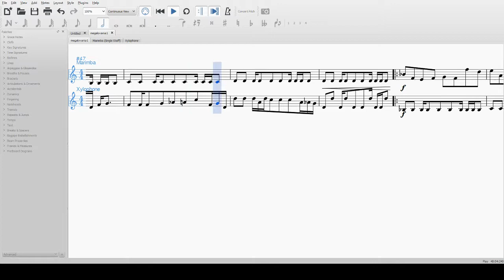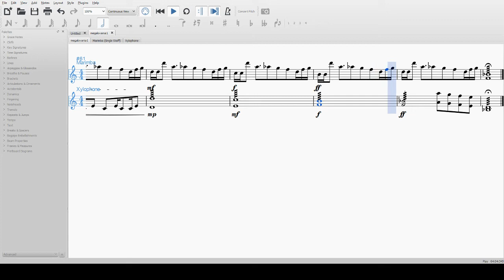Megalovania Mallet Duet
A recent arrangement of Toby Fox's Megalovania.